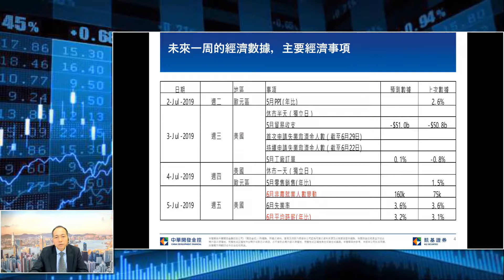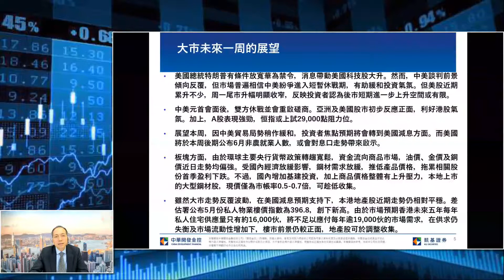Ben哥每周綜論 2019 07 02